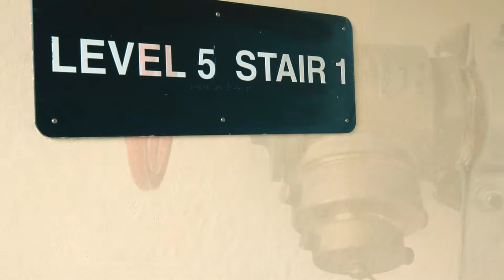Model Promo Video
Shop Realwork Clothing & More: Coming soon!!

EQUIPMENT USED:
Sony A6300
Fotodiox Pro EF-Sony E w/ ND
Sigma 18-35mm f/1.8
Dji ronin m